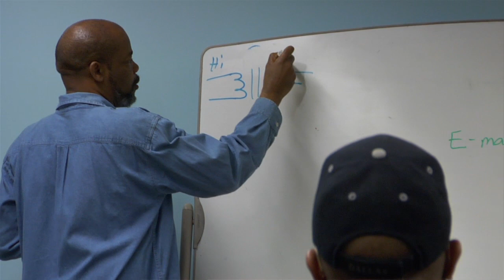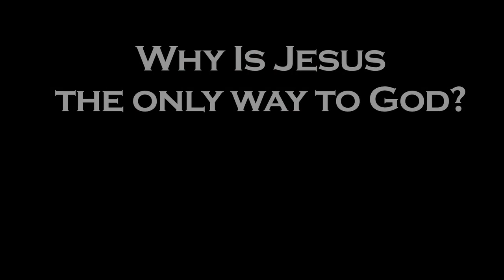May 14-15, 2011 ALCF Announcements